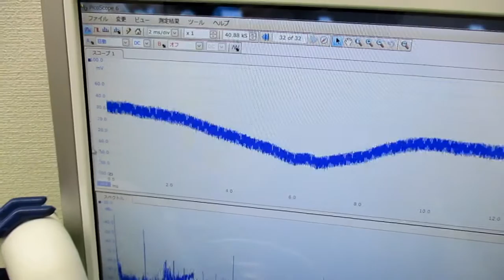メガヘルツの超音波発振制御プローブ ultrasonic-labo